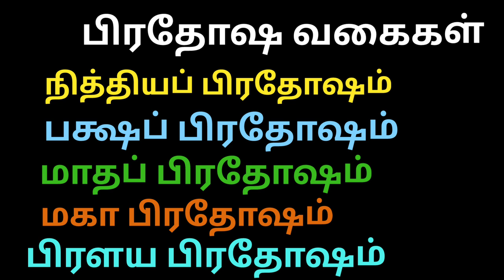அறிவோம் ஆன்மீகம் / பிரதோஷ வரலாறு / Story of Pradosha